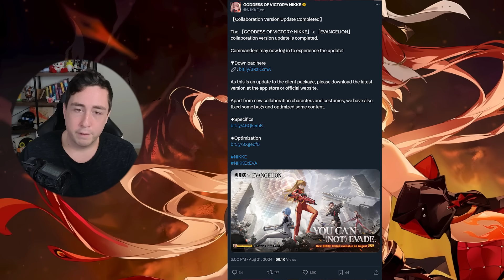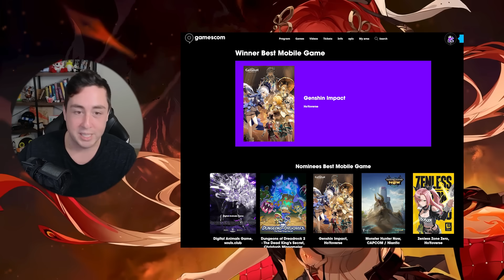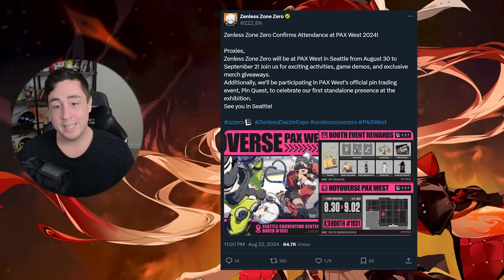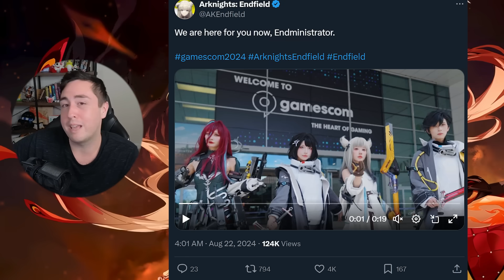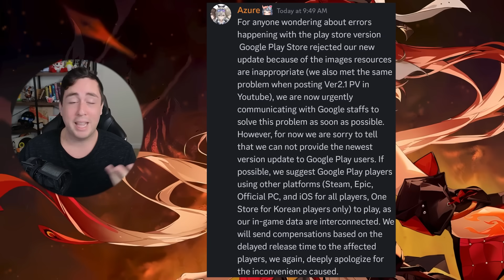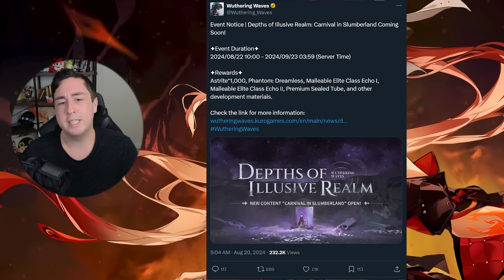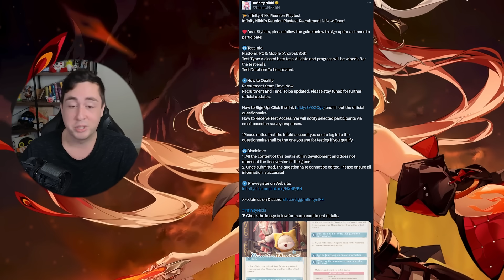THIS IS DEPRESSING.. Shut Downs | Wuthering Waves, Arknights Endfield, Genshin, Zenless Zone Zero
We have a lot of Gacha games to talk about.
Genshin Impact. Honkai Star Rail. NIKKE. Punishing Gray Raven. Tower of Fantasy. Wuthering Waves. Zenless Zone Zero. Fate/Grand Order. Nikke. Girls Frontline 2. Duet Night Abyss. Arknights Endfield. Mugen. Snowbreak. Granblue Fantasy. Neverness to Everness. Project Mugen. Arknights Endfield. Blue Archive. And so many more + upcoming Gacha games.

00:00 Gacha News Recap
00:32 NIKKE
01:15 Genshin Impact
03:04 Zenless Zone Zero
03:24 Arknights Endfield
04:30 Re:Zero Witch's Resurrection
05:06 Snowbreak
05:56 Animal Crossing Pocket Camp
06:18 Horizon Walker
06:37 Night Archives
06:57 Ash Echoes
07:19 Wuthering Waves
07:47 Dragon Raja Cassell's Gate
08:05 Mobile Game Awards
09:07 Infinity Nikki